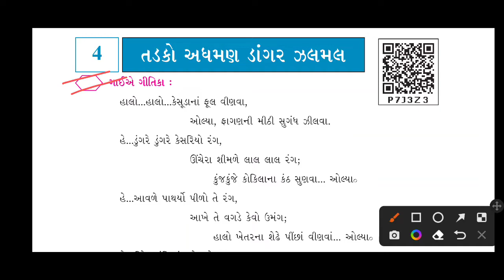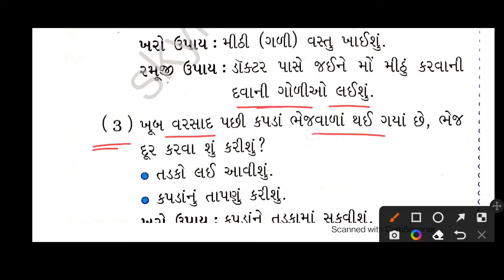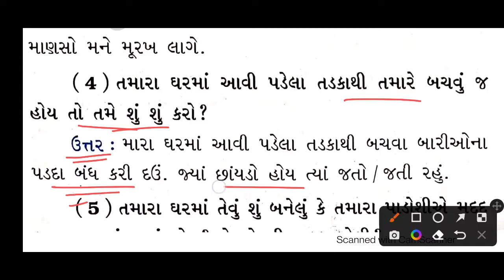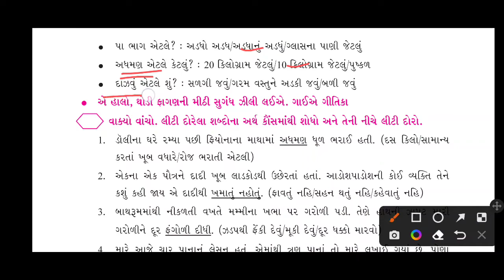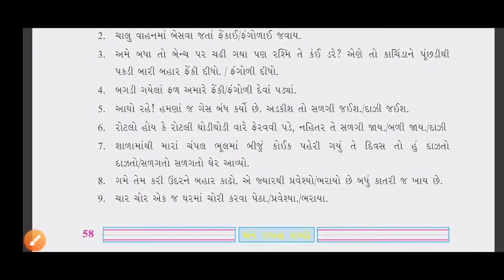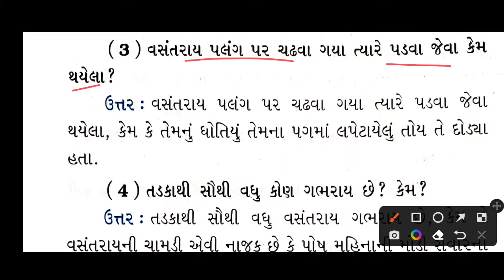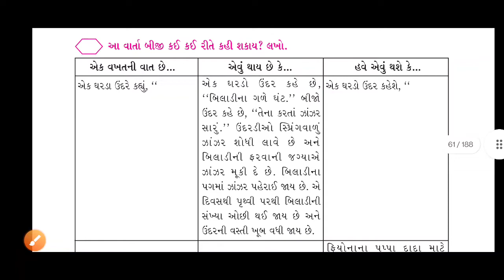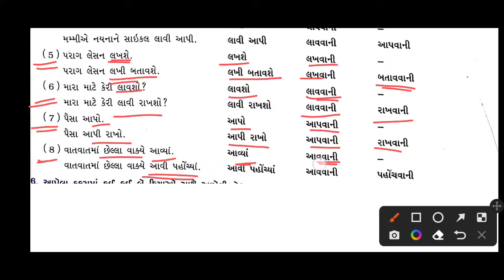std 5 gujarati ch 4 pravruti solution part 1 l ધોરણ ૫ કેકારવ પાઠ 4 સોલ્યુશન